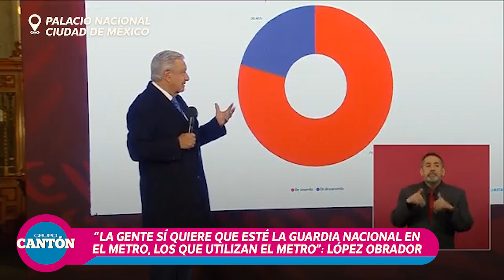“La gente sí quiere que esté la Guardia Nacional en el Metro”: Andrés Manuel López Obrador